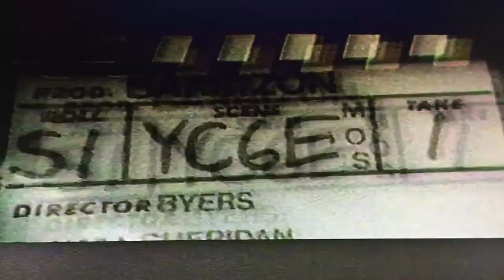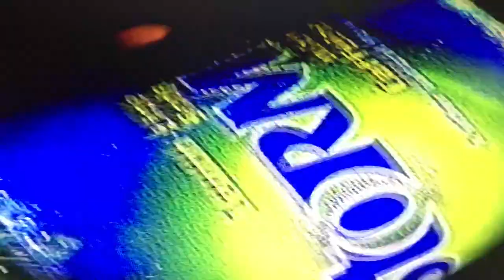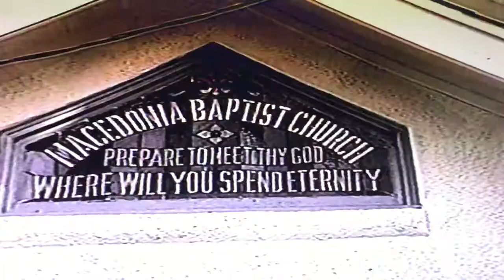THE PARTY ZONE TV Dance Show # 8 Hosted By Tom Maguire With Lil Suzy Interview & Performance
THE PARTY ZONE TV Dance Show # 8
Hosted By Tom Maguire
Produced By Avalon Entertainment
Lil Suzy Interview & Performance & Miss America Pageant Interviews